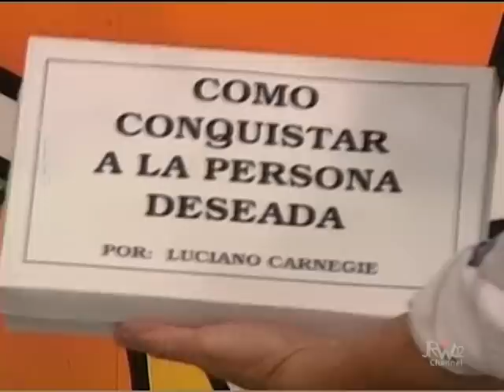El Kiosko Budweiser - Epifanio conquistando a La Cana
Epifanio busca reconquistar a La Cana mientras que Humberto se mete en problemas con Deborah.

Elenco:
Víctor Alicea - Epifanio González Villamil
Carmen Nydia Velázquez - Jesusa Cruz Aviles
Miguel Ángel Álvarez (QEPD) - Johnny El Men
Pedro Juan Texidor - Humberto
Waleska Seda - Deborah